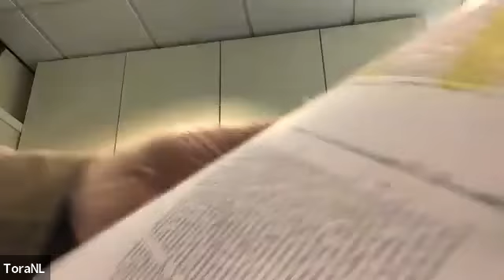Chai Eloel - Rabbijn I Vorst